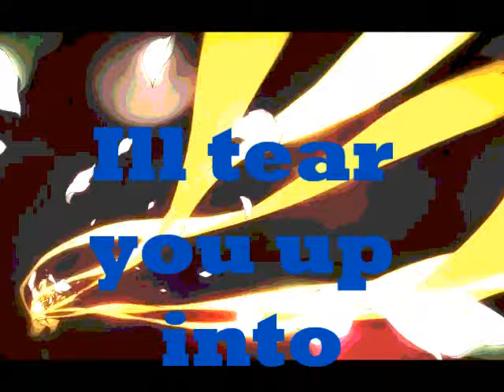K I L L E R~ Mami tomoe (mep part for Lifeisfreeforever)